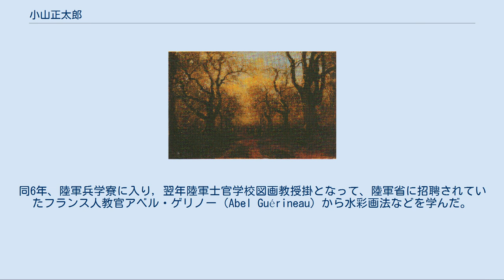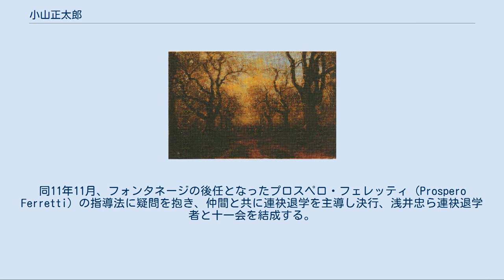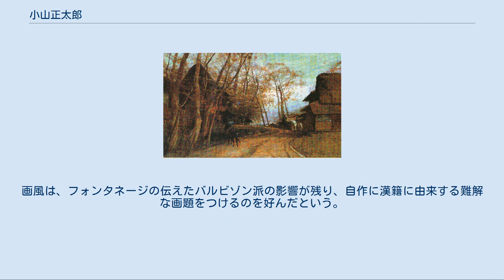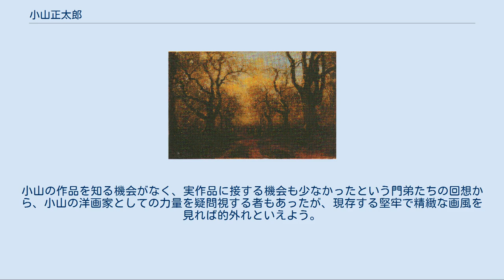小山正太郎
小山 正太郎（こやま しょうたろう、安政4年1月21日（1857年2月15日） - 大正5年（1916年）1月7日）は、明治時代の日本の武士、洋画家。
実作者としてよりも教育者として名高い。
小山善元の長男であり、小山觀翁の大伯父にあたる。
 越後国長岡藩・藩医の惣領。
明治2年（1869年）家督相続をして、長岡藩士として出仕（高100石）。
廃藩後に地元の長岡英学校で学ぶ。
明治4年（1871年）政治家を志して上京するが、翌年、川上冬崖の画塾「聴香読画館」に入り、まもなく塾頭になる。
同6年、陸軍兵学寮に入り，翌年陸軍士官学校図画教授掛となって、陸軍省に招聘されていたフランス人教官アベル・ゲリノー（Abel Guérineau）から水彩画法などを学んだ。
 同9年（1876年）、工部美術学校開校と同時に入学、イタリア人教官、アントニオ・フォンタネージの指導を受ける。
翌年、門下生の中で最も優秀な成績を修め、その助手となる。
同11年11月、フォンタネージの後任となったプロスペロ・フェレッティ（Prospero Ferretti）の指導法に疑問を抱き、仲間と共に連袂退学を主導し決行、浅井忠ら連袂退学者と十一会を結成する。
一方、小山は明治12年（1879年）東京師範学校図画教員となり、以後17年図画調査委員、20年図画教科書編纂委員になるなど、図画教育の普及に尽力する。
『東洋学芸雑誌』1882年5月号に「書は美術ならず」を発表、岡倉天心が同8月号から12月号に「『書は美術ならず』を読む」を発表し反論した。
明治17年（1885年）図画取調掛で、普通教育の科目に毛筆画と鉛筆画のどちらを採用するかをめぐり、鉛筆画を主張、毛筆画派のフェノロサらに敗れ、23年、岡倉覚三（天心）らの洋画排斥論に反対し東京高等師範学校を解任される。
 明治22年（1889年）明治美術会の創設に参画するも、26年黒田清輝が帰国し白馬会を結成すると、小山ら明治美術会の画家は「旧派」と呼ばれ高等美術教育の傍流に追いやられ、東京高等師範学校などの初等中等教育の場で活動する。
明治33年（1900年）、パリ万博の出品監査委員となり、文部省より図画教育取調の命を受けて渡欧、その帰りにロンドンで偶然、夏目漱石と同じ下宿に滞在している。
明治40年（1907年）、文展が開催されるとその審査員を務めた。
 小山の大きな功績として、明治20年（1887年）に十一会から発展解消した画塾「不同舎」を主宰し、後進の育成に努めたことが挙げられる。
講師には、美術講義の柳（高橋）源吉（高橋由一の子）、構図法の本多錦吉郎、技術指導の小山と浅井忠、その他松井昇らを擁し、工部美術学校の洋画部が廃止され洋画を学ぶ機会を失いかけていた画学生に歓迎された。
塾生も最盛期には300人を数え、中村不折、満谷国四郎、鹿子木孟郎、青木繁などを輩出する。
小山は、個々の資質に合わせた指導方法を採り、自らの作品から弟子達が影響を受けないようにするため、自筆の油彩画を見せることは殆どなかったと言う。
「不同舎」の名は塾の近所本郷区団子坂界隈の不動坂に由来するとも言われるが、むしろ弟子たちの個性を尊重した小山の指導理念を示したものだといわれる。
 小山は後進の育成に力を注いだため、現存する油彩画は少ないが、鉛筆による風景写生図は多く残されている。
これらは、不同舎の門弟たちの多くが回想している小山の口癖「諸君は三本も四本も無駄な線を引くが、よく決心してタンダ一本断然やるべし」の言葉通り、線による対象物の正確な描写を重視し、線を洗練させていく小山の姿勢を雄弁に物語っている。
画風は、フォンタネージの伝えたバルビゾン派の影響が残り、自作に漢籍に由来する難解な画題をつけるのを好んだという。
小山の作品を知る機会がなく、実作品に接する機会も少なかったという門弟たちの回想から、小山の洋画家としての力量を疑問視する者もあったが、現存する堅牢で精緻な画風を見れば的外れといえよう。
 弟が2人おり、いずれも職業軍人となった。
（海軍少将小山吉郎・陸軍大佐小山秋作） 真浄寺（東京都文京区向丘2-26-9）ちなみに小山家の永代の墓地はかつて長岡市の栄涼寺であった。
 仙台の桜 濁醪療渇黄葉村店